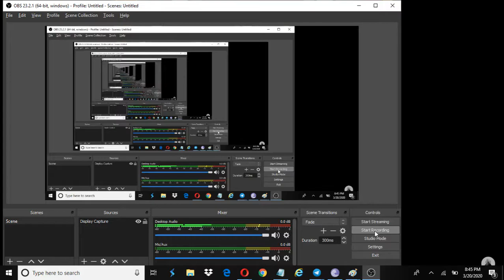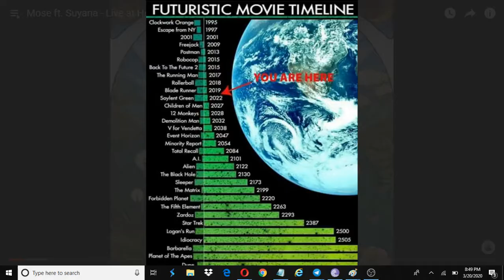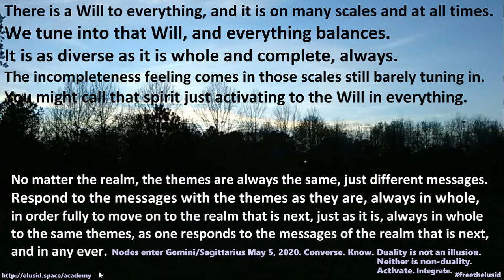WHAT IS THE ASTRAL LEVEL? (From Lucid Living: Astral War Is Here | There Are No Super Heroes.)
Three broad levels here: the macro, the media, and the micro -- and there is work unique to each level to attend to properly for harmonization and integration along the whole, and to recognize for each level.

The macro is the bigger picture level, involving what we see of archetypes playing out, and it is based in the astral and the alignments we see unfolding through the zodiac that we can choose to align to more consciously and to work with directly, merely because we have been exposed to enough information and conditioning of our awareness to "look up" both physically at the stars, and figuratively by pulling out an ephemeris and/or looking up information and charts online.

Though most of the "work" on the astral does not merely involve looking into geometries and thinking about them mentally, though that is an important step in the media level as intelligently capable creatures.

Most of the work on the astral is done through learning to observe, in our waking and dreaming lives, a wholeness and/or nonduality to all existence in the generally more apparent interactions and relations that ordinarily tend to suggest an inherent duality and separateness to existence that is yet still mysteriously nondual in the true awareness of the common witness always present, just seeing through all of our eyes, and present as the experiencer in all of our dreams -- and from which all manifestation seems to be happening in the eternally present Now, based on the arrangements as a sort of atemporal setup for perception to witness and work with more or less consciously, as perception is both assembled from and projected into our lived experience on pretty much every level, except perhaps the most raw, unconditioned, direct perception of the perceiver itself as pure and clear mind -- what in Sanskrit is called "chitta" -- our common and clear awareness present to every experience that we might often overlook, due to the amazing fluctuations of consciousness almost always running through awareness that the draw our attentions; they draw at the conditioned nature of our assemblage points of perception, each uniquely, and generally semi-consciously, to varying degrees in each of us as individuals, as the whole array of duality always presenting itself to participate in, ostensibly however one might wish; yet all through that flow of duality in time, we still witness this vaster nondual awareness always presenting itself in the patterns unfolding, seeming to say, "see how it is all not as separate as it commonly appears" -- the phenomena of synchronicities, often in numbers, or just in observing social psychological phenomena, perhaps hearing the same word or phrase through a day, or the same person mentioned again and again, or also in noticing animals that speak to us in patterns indicating an intelligence far more vast than the apparent separateness of species and more truly common to all life and existence, even weather patterns -- so in consciously observing what are the patterns of nature, what is integrating and disintegrating, moving in and out of harmony and cacophony, and how can we lean toward and oscillate more with the harmony than the cacophony, and work with true discernment to what is real (non-duality) while neither attaching much to any outcomes, nor denying the importance of actual practical and often mysterious details as they unfold and present themselves to awareness pretty much chronically in one way or another -- even just observing the subtlety and sweetness of one's breath as the truly unique and rich set of details with which we feel through and construct our seeming realities as individual beings and in our social narrative -- noticing how the character of one's breath is truly what "makes the dream what it is" -- whether one is dreaming or awake to the nonduality coming through in one's waking life.